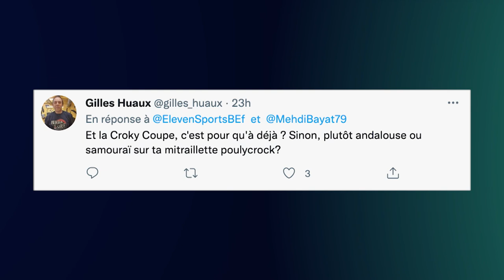« On jouera dans le nouveau stade pour la saison 2025-26 » avec Bayat et Jbari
Pour ce deuxième épisode de la saison d’Eleven Insiders, Jérémie Baise parle du Sporting Charleroi en compagnie de son patron, Mehdi Bayat. On parle relation avec les supporters, le mercato des Zèbres, les Zebra Elites et les ambitions pour cette nouvelle saison, le tout sans langue de bois et avec Nordin Jbari comme consultant.

Vous écoutez en déplacement ? Eleven Insiders est également disponible sur toutes les plateformes de podcasting !